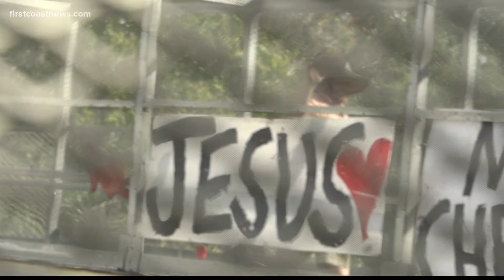'God said to spread joy on I-95' - Signs hang over Jacksonville overpass for drivers to see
It's one man with a simple message.